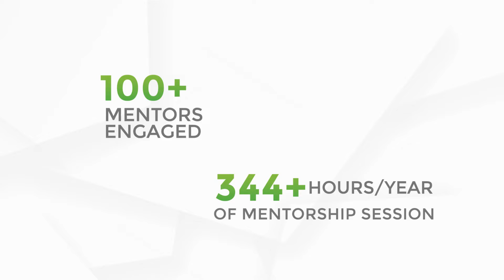Join the Marico Mentor Program